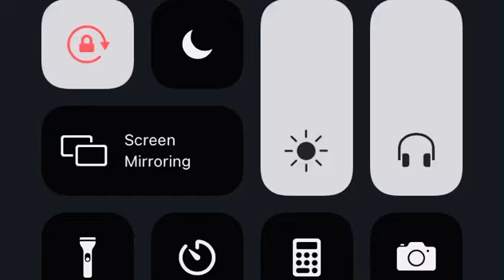Want you ( want me ) 💫 (prod. Dev) 🦇💞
Lyrics:

Yea mm mmmm... aw no(5x)
You take my. you take my mufuckin soul
You take my heart and lose control
Iont even know which way to go...iont even know which way to...
You tell me all of these things...then walk out my life and it’s strange...how you(6x) how you be playing these games... shorty ain’t this shit insane..
I can’t even go through these things I be stressing out in my damn brain... why would you do this shit to me ... iont even know why you would do this shit to me iont wouldn’t do this shit to you I controlled you like oooo oooo ... I left you on a string and you... and you... I guess heart.. I guess hearts... I guess hearts... I guess hearts was meant for broken dreams...I guess heart... I guess hearts was meant for broken dreams. don’t it seems... I guess hearts... I guess heartsss ... I guess hearts was meant for ... broken dreams...

Video by DStrike - PinHead Mori